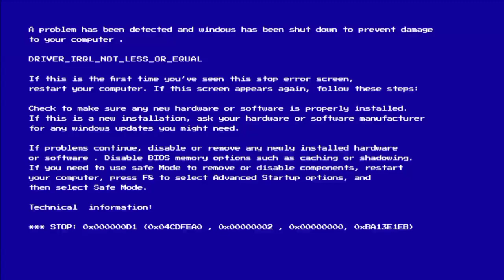Ryo Yoshizawa Realism [Mikey-Tokyo Revenger LA]